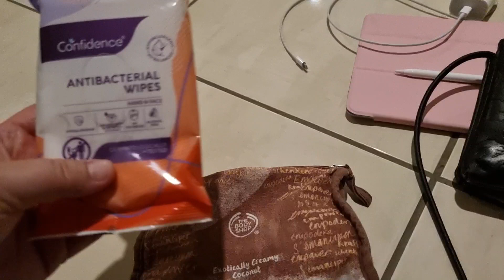Packing for 1 night/ 2 days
Hi everyone.
Today I am showing you what I packed for a one night stay away. We will be gone for bassically 2 full days.